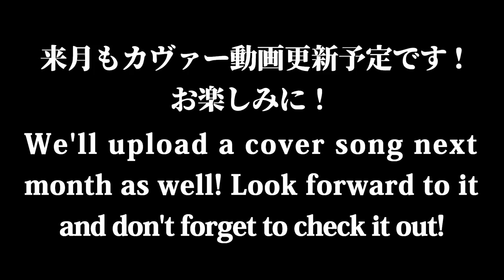【Band Cover】"愛情" 小柳ゆき / "Aijou" Yuki Koyanagi [Cover by Mardelas]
Mardelasカバープロジェクト第5弾！今回は2000年の大ヒット曲、小柳ゆきさんの"愛情"です！
バンドカバーと言うことで、Mardelas流にHR/HMアレンジしてみました。是非、間奏のボーカルvsギターのフェイクバトルにご注目ください！
リクエストは洋楽邦楽ジャンル問わず、是非感想と共にコメント欄までどうぞ！
Ending BGM : "Crossroads" Mardelas

　　　【 Mardelas Cover Project #5 】
　　　"愛情" 小柳ゆき
　　　"Aijou" Yuki Koyanagi

━━　Mardelas　━━

キングレコードNEXUSレーベル所属／女性ボーカル・ロック・バンド
A female fronted fiery, yet melodic J-ROCK/HR/HM band from Tokyo, Japan. KING RECORDS.

▼Band members
　Vo : 蛇石マリナ / Marina Hebiishi